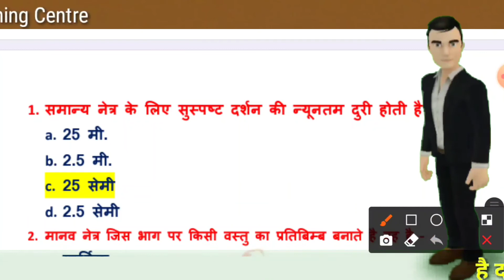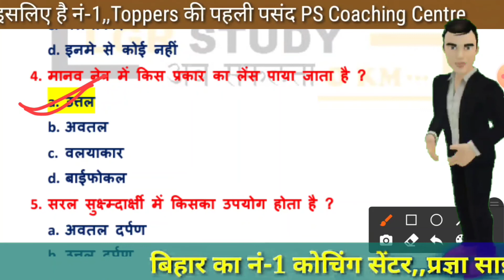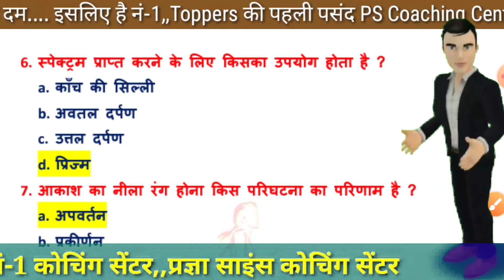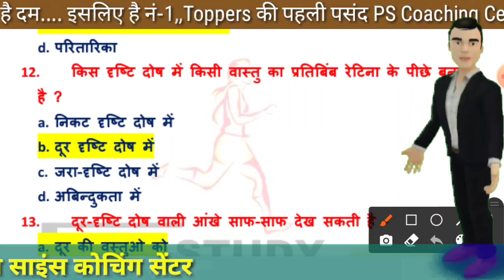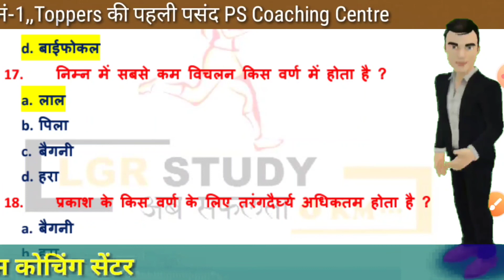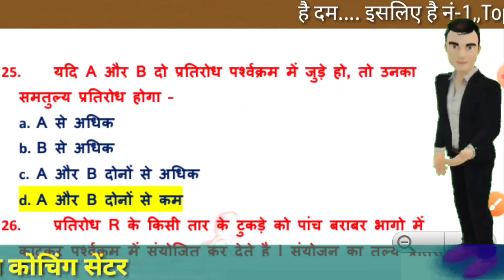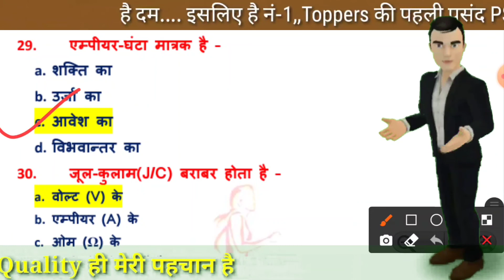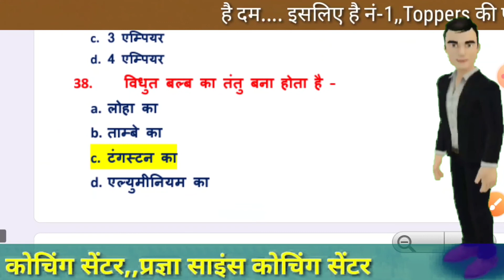Class-10th Science VVI Objective Questions,, परीक्षा में परीक्षा में जाने से पहले एक बार जरूर देखें।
Class-10th Science VVI Objective Questions,, परीक्षा में परीक्षा में जाने से पहले एक बार जरूर देखें,Part-3
      Hi Guys

About this video:-इस वीडियो में मैंने क्लास टेंथ Science  के सभी महत्वपूर्ण Objective Questions को बताए हैं

Hi Guys,

10th_science_crash,_course_2021